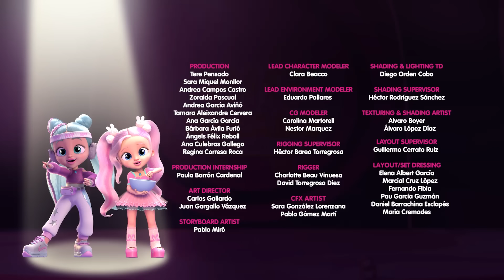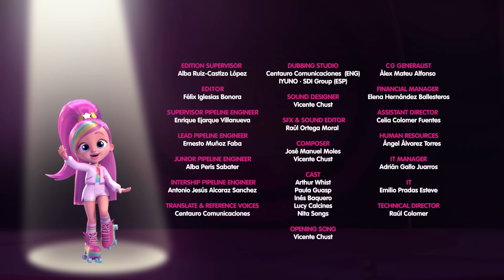LADY Looking Pretty | BFF 💜 Cartoons for Kids in English | Long Video | Never-Ending Fun